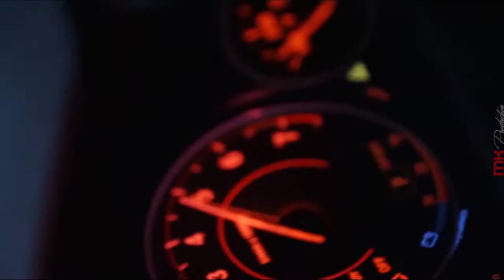Aleksey Tkachuk | Losing Myself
Welcome To Gangster Beats Youtube Channel . We Are Hardly Working To Show You The Super Beats From Golden Cllections And Also We Work Hard For Your Comments And The Other Suggections .